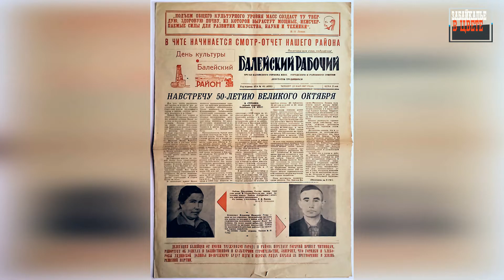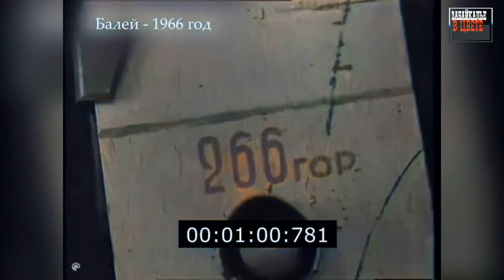Балей 1966 - 1979 г.г.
Кинохроника г. Балея, Читинской области 1966 и 1979 года. Колоризация чёрно-белой кинопленки.